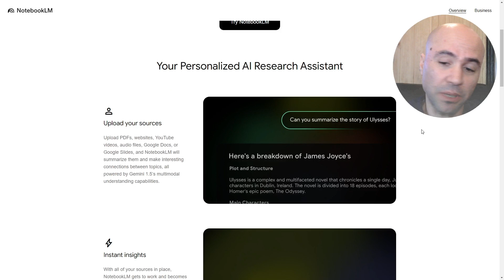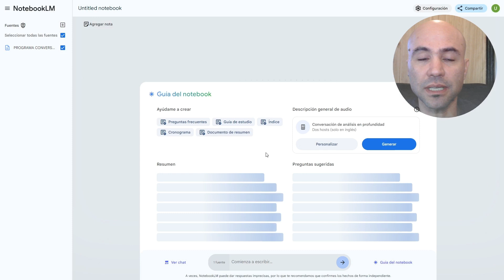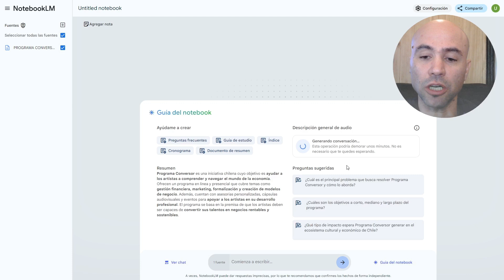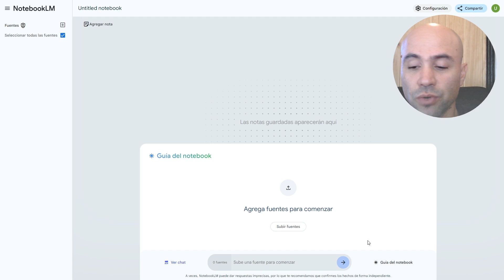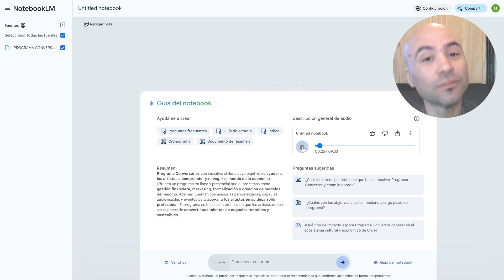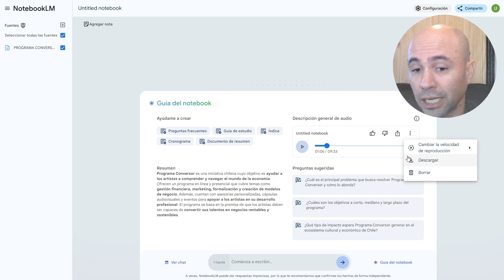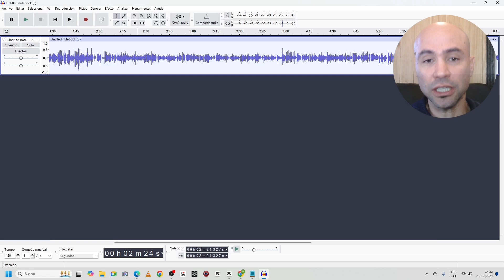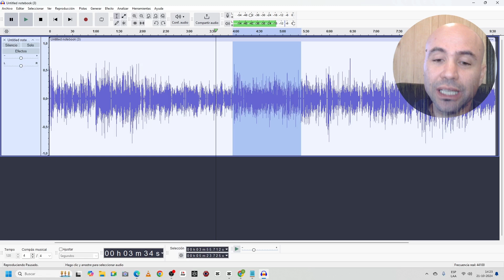PODCAST AUTOMÁTICO en español GRATIS con Inteligencia Artificial: NotebookLM lo hizo posible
Increíble lo que consiguió Google con su NotebookLM, herramienta capaz de generar una conversación tipo podcast entre dos voces, de forma automática, a partir de un link o documento. Una verdadera maravilla que está disponible gratis y aquí muestro cómo aprovecharla, junto un programa de edición de audio también gratuito como complemento.

Si quieres tener sesiones conmigo para dominar ChatGPT o alguna otra IA contáctame a través de mi web